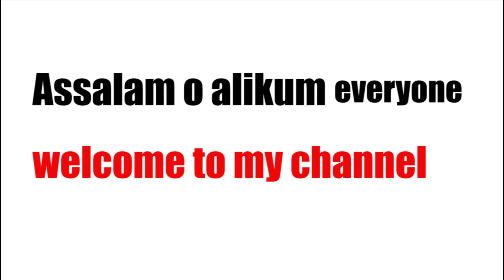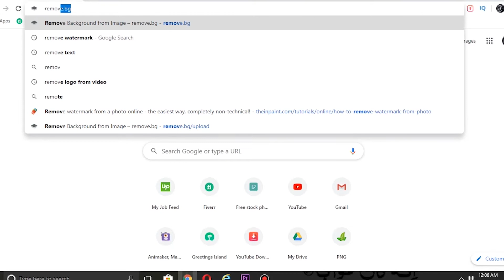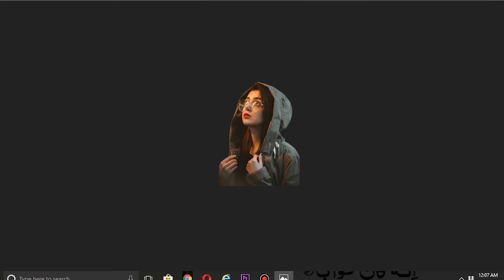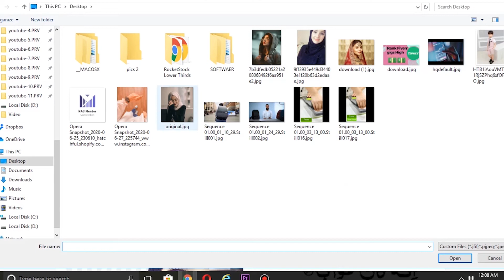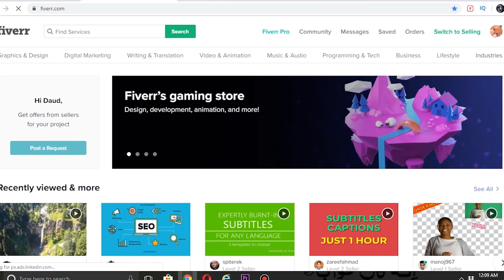How to remove background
Remove Background From Image Without Photoshop - In Just 5 Seconds!

Removing the background from an image can be a tricky task, especially if the background is quite busy. I'm going to show you a free online application that will remove the background from an image in just 5 seconds!!

As with any type of tool like this, there are some limitations, and I will cover these in this video.